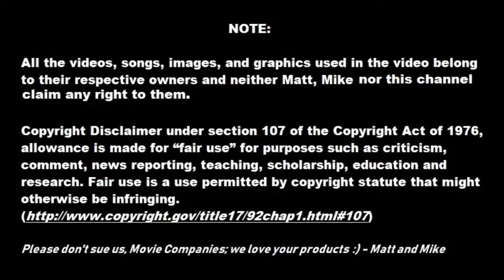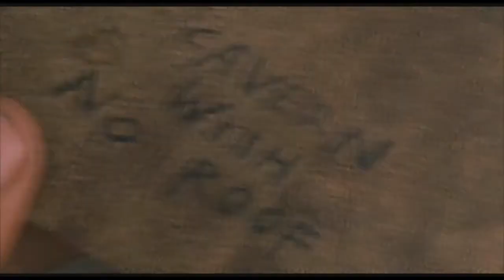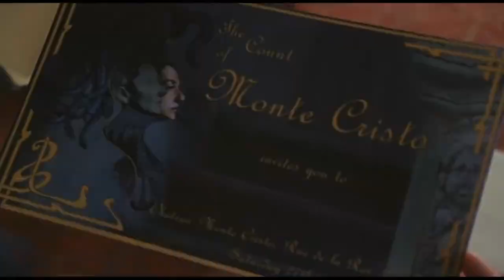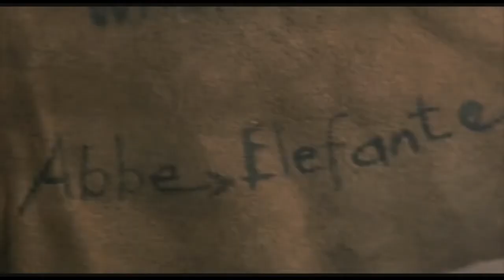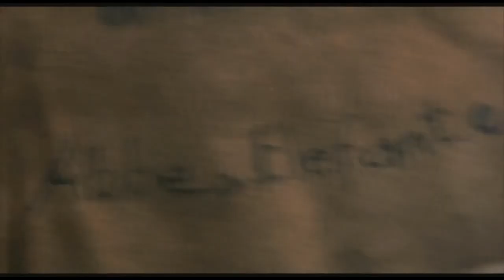THE COUNT OF MONTE CRISTO (feat. Tulsen Tollett) | Guest Interview 8 | Matt and Mike Pull Focus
TV presenter and former professional rugby league footballer, TULSEN TOLLETT, joins Matt and Mike for a conversation about how his career and one of his favourite films, THE COUNT OF MONTE CRISTO.

0:00 Intro
1:21 Mike and Matt - The Count of Monte Cristo
8:34 Interview - Tulsen Tollett
57:00 Outro